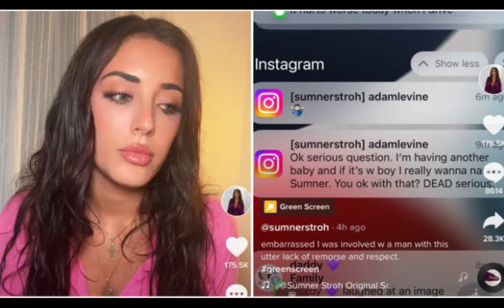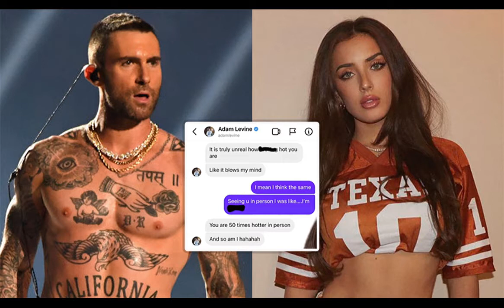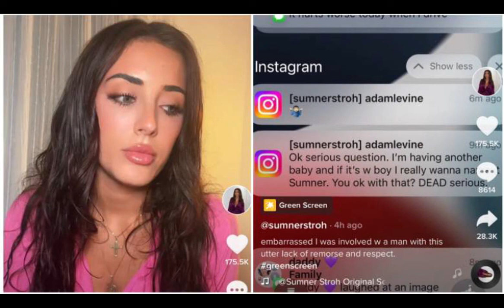Adam Levine denies having an affair, but admits he 'crossed the line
Adamlavine Sumnerstroh Behati Prinsloo (CNN)Following allegations that he cheated on his wife Behati Prinsloo and wanted to name their child after his alleged mistress, Adam Levine is speaking out.

"A lot is being said about me right now and I want to clear the air," the Maroon 5 frontman wrote in a statement on his verified Instagram stories on Tuesday.
"I used poor judgment in speaking with anyone other than my wife in ANY kind of flirtatious manner," Levine wrote. "I did not have an affair, nevertheless, I crossed the line during a regrettable period in my life."
Levine broke his silence after Instagram model Sumner Stroh went viral with a Tik Tok video in which she said she dated Levine for about a year and shared Instagram messages she said were from him and appeared to be linked to his verified account.
"At the time, I was young, I was naive and, quite frankly, I feel exploited," Stroh said.
Levine, she said, reached out to her after things had ended with a request.
"He said, 'Ok, serious question. I'm having another baby and if it's [a] boy I really wanna name it Sumner,'" she said, reading the alleged message aloud. '"You ok with that? DEAD serious.'"
Levine and his model wife of eight years recently revealed that they are expecting their third child.
"In certain instances it became inappropriate; I have addressed that and taken proactive steps to remedy this with my family," Levine wrote in his statement.
"My wife and my family are all I care about in this world. To be this naive and stupid enough to risk the only thing that truly matters to me was the greatest mistake I could ever make," he wrote. "I will never make it again. I take full responsibility. We will get through it. And we will get through it together."
On Monday Stroh posted another video to share some of the things she wished she had said in her first video, including how "remorseful" she feels and how she went public because a friend was attempting to sell her account to a tabloid.
CNN has reached out to reps for Levine for further comment.